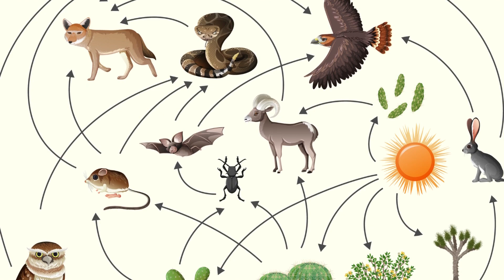¿Qué Pasaría si desaparecen las Moscas? ¿Cuáles serian las consecuencias?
Las moscas son insectos voladores pertenecientes al orden de los dípteros, estos insectos son conocidos por su capacidad de volar rápidamente y por ser atraídos por lugares donde hay materia orgánica en descomposición, como basura, excrementos y alimentos en descomposición.

En la cultura popular, las moscas a menudo se asocian con suciedad y desorden, lo que las convierte en un símbolo común de molestia y falta de higiene. A pesar de ello, son criaturas fascinantes desde el punto de vista biológico y su estudio ha contribuido al avance del conocimiento científico en diversos campos.

En este vídeo explicaremos que pasaría si el mundo se quedara sin moscas de repente.

MÚSICA DE USO LIBRE EN EL EDITOR DE YOUTUBE:
We Share This - Freedom Trail Studio